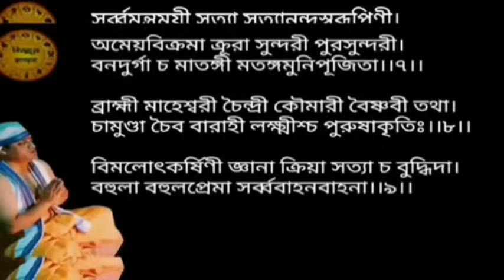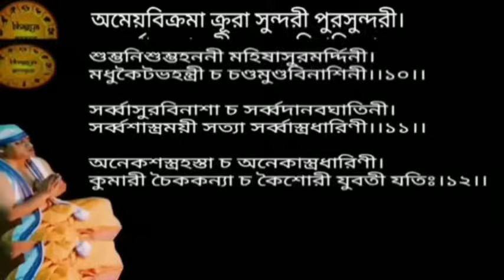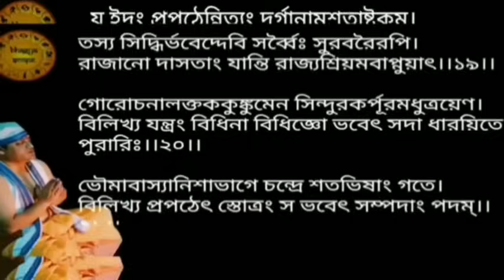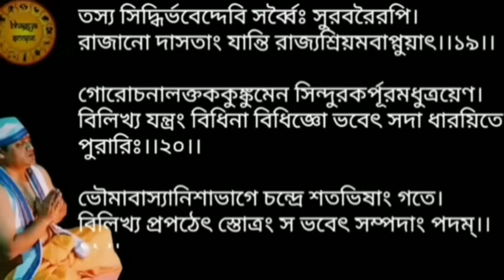আজ শ্রাবণের শুক্রবারে মা দুর্গার শতনাম মন্ত্র শ্রবণে | ভগবান শিব প্রসন্ন হন | সৌভাগ্য লাভ হয়